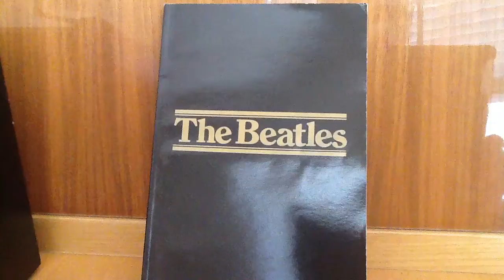The Beatles Black Box 1988 never played mint condition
1988 mint condition discs never played  a dream to see its  in perfect condition